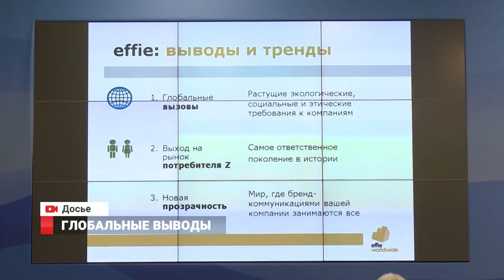ГЛОБАЛЬНЫЕ ВЫВОДЫ.ПОЛИТИЧЕСКИЙ РАСКЛАД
Предварительные итоги второго тура выборов губернатора в Приморье привели в движение медиа с такой силой, что журналисты и эксперты в области политики стали прямо в эфире   делать прогнозы На Лемме .Андрей Калачинский начал разговор с традиционного вопроса «в лоб».